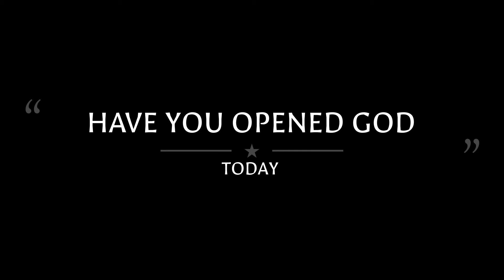WALMART PARKING LOT PART 2